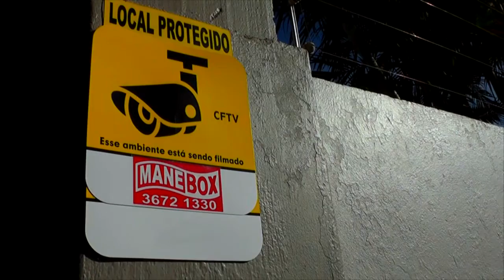PROCISSÃO DE SÃO CRISTÓVÃO REÚNE CENTENAS DE MOTORISTAS EM TAPES